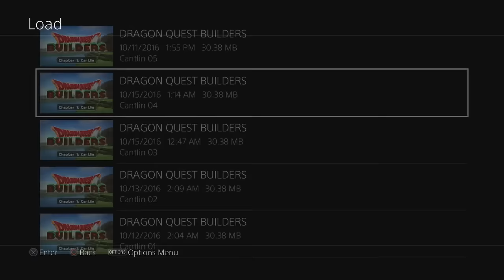Let's Play Dragon Quest Builders - PS4 Gameplay Part 28 - You Can't Take Anything With You...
Generations ago, the realm of Alefgard was plunged into darkness by the terrible and treacherous Dragonlord, ruler of all monsters. Mankind was robbed of the power to build and forced to wander the ruins of their former home, scrounging and scavenging in the dust to survive.

Now it’s up to you, a Legendary Builder chosen by the Goddess herself, to return the power of creation to the people and rebuild Alefgard. Only when the wonder of imagination has been returned will mankind be able to overthrow the evil Dragonlord once and for all!

BUILD FOR FUN. Gather materials, craft items, and build everything imaginable!

BUILD FOR ADVENTURE. Play through a tale of epic proportions in a sandbox world packed with memorable characters and dangerous monsters.

BUILD TO SAVE THE WORLD! Use the power of creation in battle against the reigning Dragonlord and restore peace to the shattered realm.